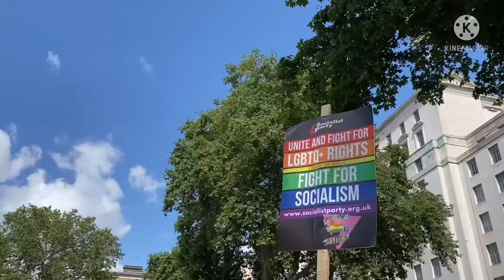UK Trans Rights Protesters Call for Better Healthcare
Activists hosted a demonstration outside Downing Street to protest for better trans and non-binary healthcare on 6 August.

With people waiting between three to five years for a first appointment at a gender clinic, organisers Felix Fern and Laura Dale are calling for the government to commit to reforming trans healthcare in the UK.

Currently, there are no lower surgery surgeons for trans men in the UK and earlier this year,
the Care Quality Commission (CQC) called for improved waiting times at Tavistock and Portman NHS Foundation Trust - England’s only youth gender identity clinic - after inspectors found that almost 5,000 young people were waiting up to two years for a first appointment.